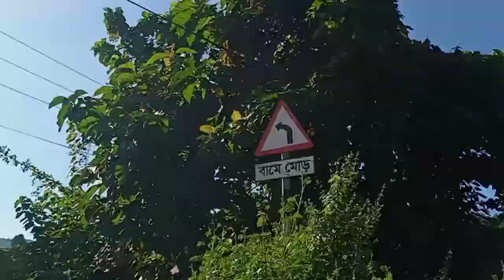বান্দর আসলে নীলগিরি যেতেই হবে | Bandorbon Tour | Travel Blog With Shanto | Bioscope Events &Tourism